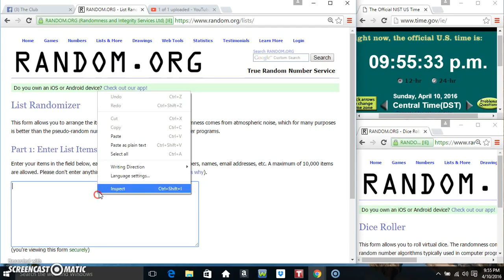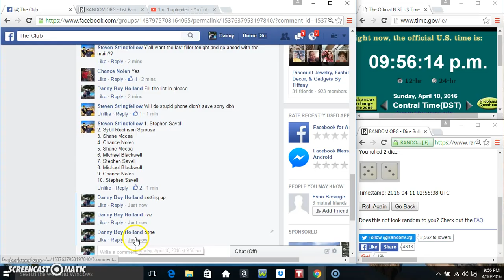Steven filler 9